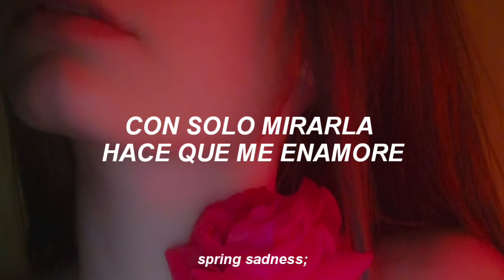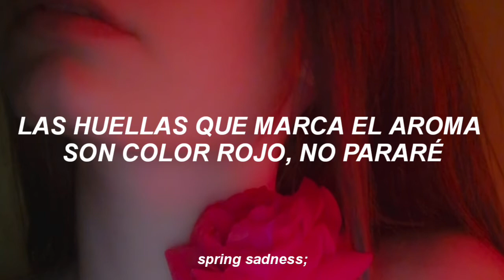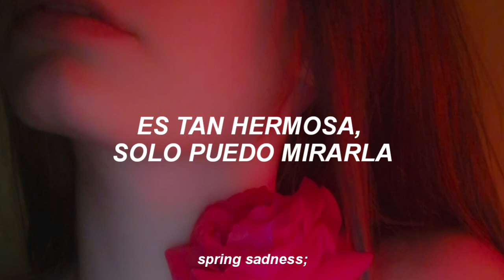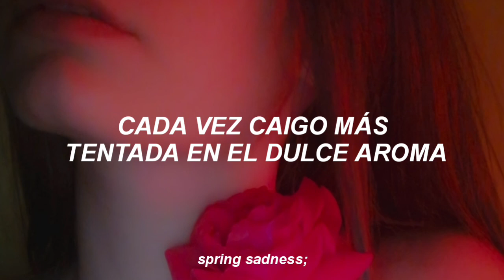(G)I-DLE - DAHLIA [traducida al español].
Esta canción es una de mis favoritas del álbum, espero que les guste♡.